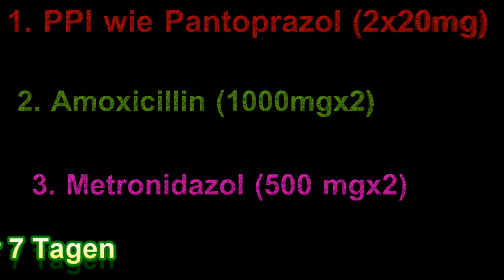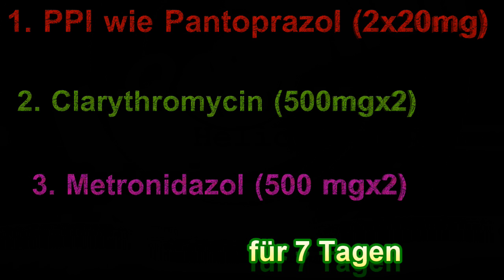Helicobacter pylori Eradikation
Helicobacter pylori Eradikation Therapie